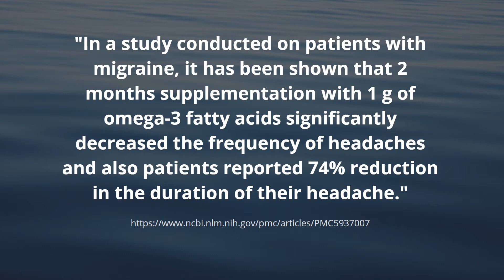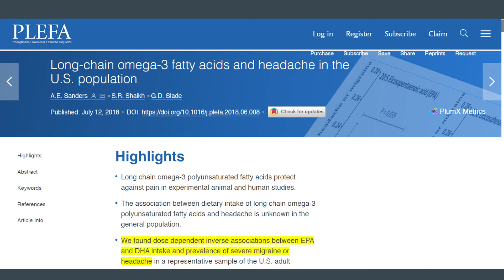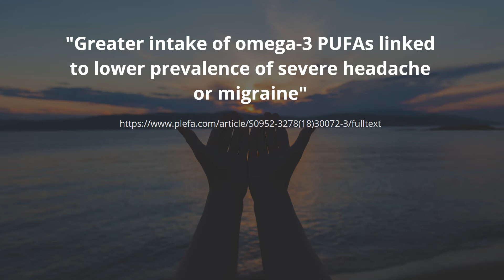Fish Oil for Migraine and Headache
This video discusses the science behind using omega 3 fish oil (DHA and EPA) to help with both migraine and headache.  It also includes some interesting anecdotes.

Here is a video on what to look for when choosing a high quality fish oil: